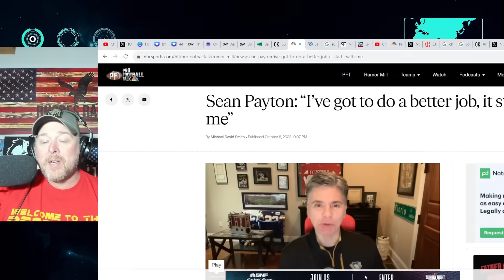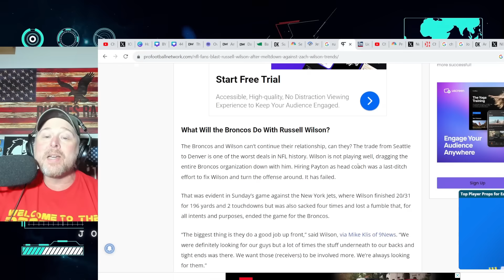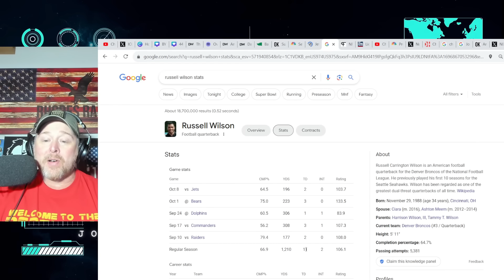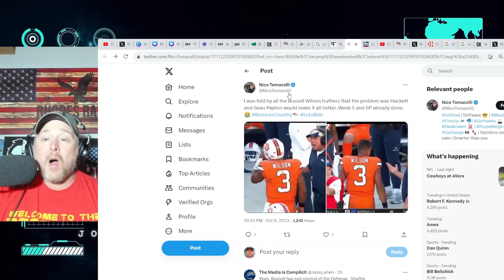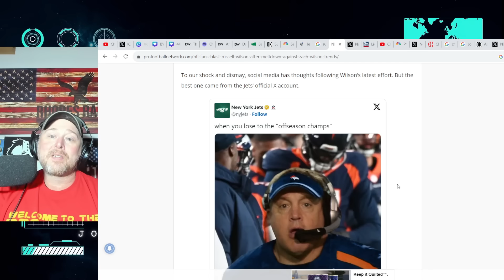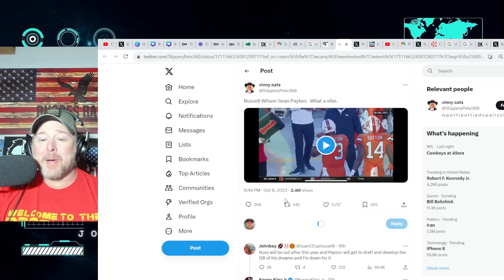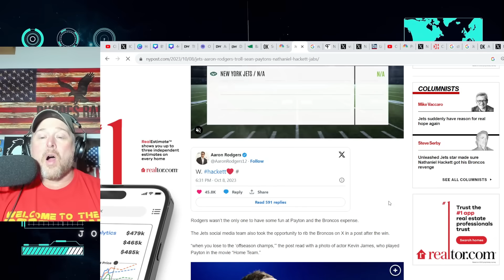Denver Broncos DISASTER as Sean Payton FURIOUS with Russell Wilson! Aaron Rodgers TROLLS Broncos!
Denver Broncos DISASTER as Sean Payton FURIOUS with Russell Wilson! Aaron Rodgers TROLLS Broncos! Rodgers who plays for Nathaniel Hackett tweeted out after the Jets defeated the Broncos 31-21.